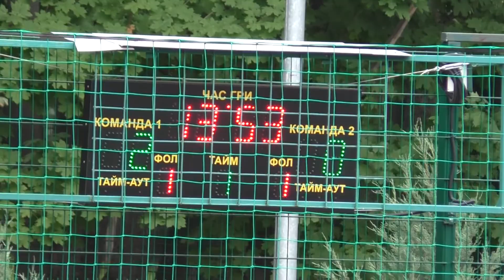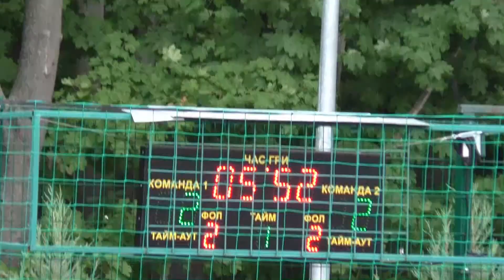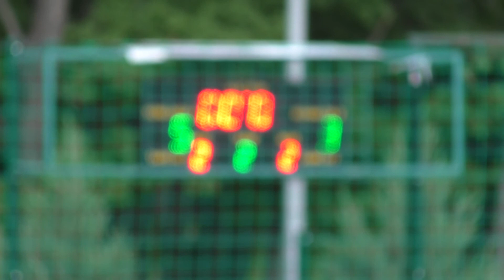КХ10 лигаJoma Old Новая Вода